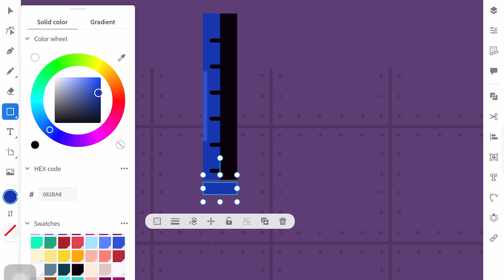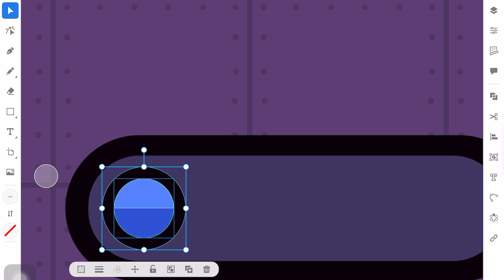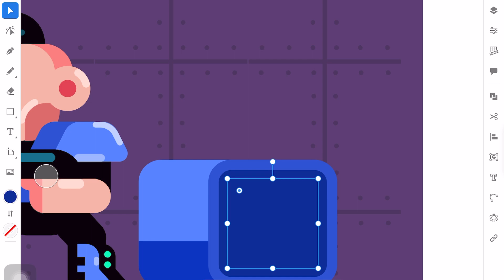2D Video Game Design iPad Adobe Illustrator, NICK CLICK Part 3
Hey,

If you want to learn how to draw a flat video game character design super easily, then this speed art tutorial is for you. For the 2d game character design, we will use Adobe Illustrator software.

Why flat design? We will build the character just from simple geometric forms and use vector graphics - ai character design technique for the process.

If you are just a beginner, don't worry. It's the most powerful way to create your first character design in Illustrator. Enjoy the simplicity of flat design.

If you haven't time to draw and still need these illustrations check out

Peace.